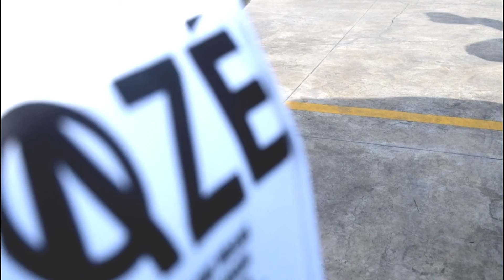KAZEO & Co.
Indonesia Street wear, that adapt urban fashion for youth generation